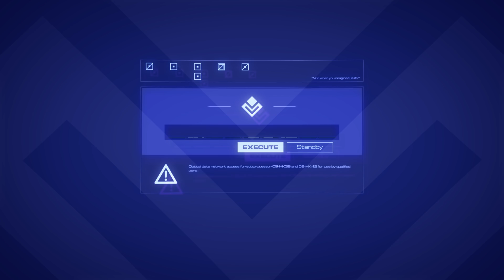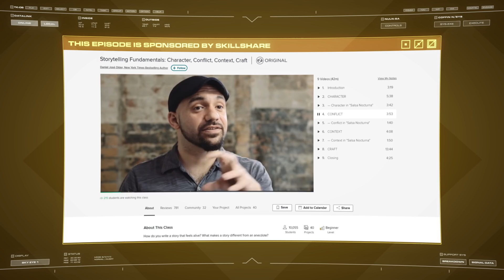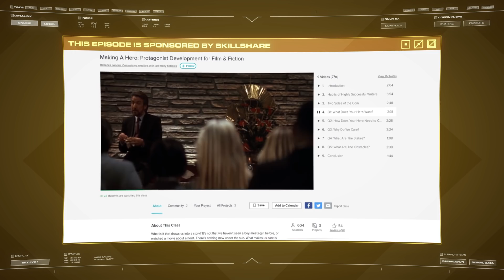Why Would Anyone Fight For The Galactic Empire?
In many universes, authoritarian regimes demand loyalty from their citizens and service members. On this episode of Incoming, we ask why the Galactic Empire was so appealing to so many nameless Stormtroopers and why none of them seem to be good people

Narration by M.A.R.C.